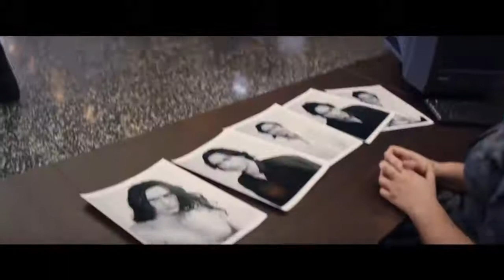The Disaster Artist Trailer #1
The Disaster Artist Trailer #1 (2017): Check out the new trailer starring James Franco, Dave Franco, and Seth Rogenl!